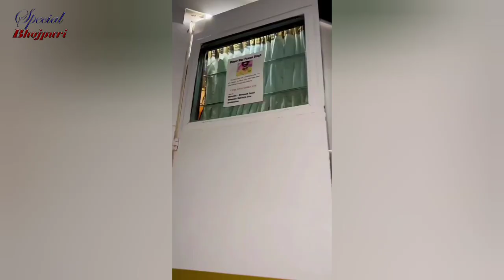पवन सिंह और सपना चौधरी का सबसे बड़ा हो गया धमाका l